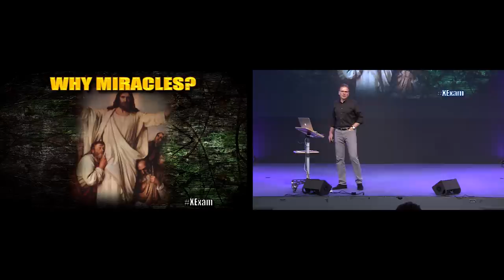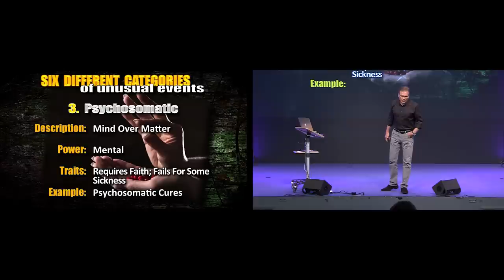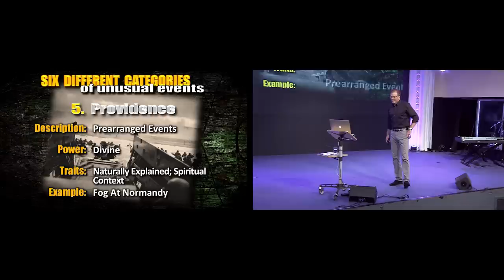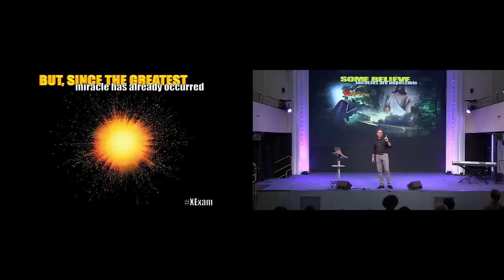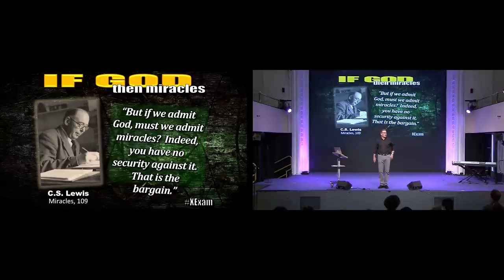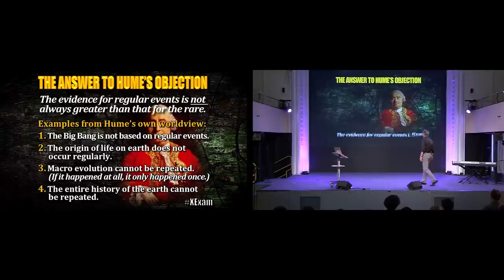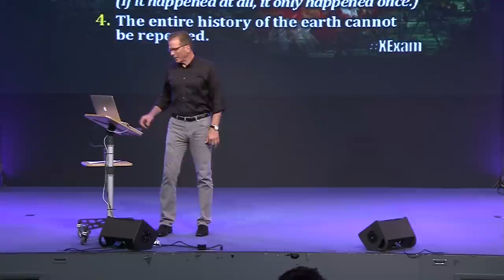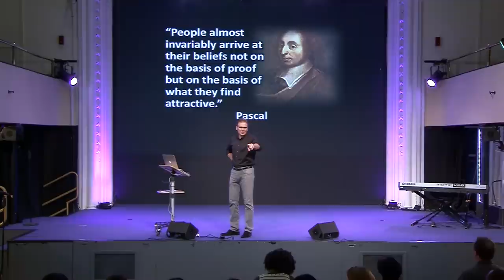Frank Turek - Session 4 - Are Miracles Possible?